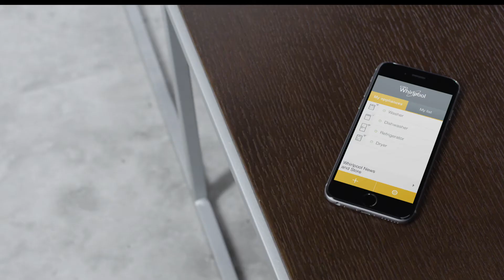Whirlpool HSCX 10441 Supreme Care Tumble Dryer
The Whirlpool Supreme Care Tumble Dryer (HSCX 10441) takes innovation to the next level using the 6th Sense Live app to connect you to your appliances wherever you are in the world. For use on your smartphone, schedule cycles, favourite your most used programs and learn more about how to get the most of your machine with the 6th Sense Live Tutorials. A great leap forward in energy and time efficiency, once connected, the power lies in the palm of your hand.